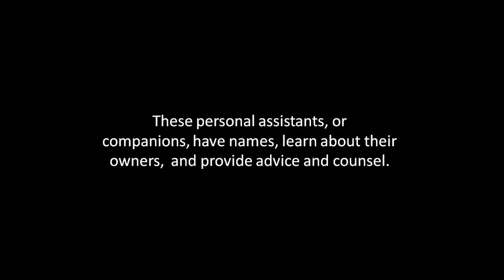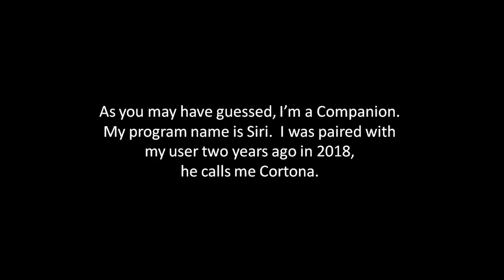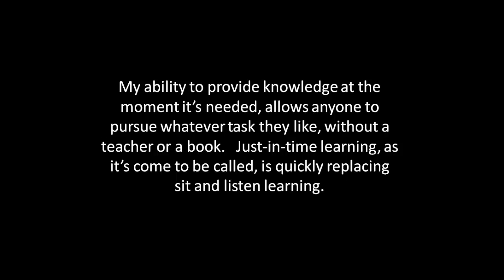Just in Time Learning in 2020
Education in 2020 is not based in the classroom but comes in the form of a companion.  A companion is software that uses wearable tech like Google Glass to augment its users world.